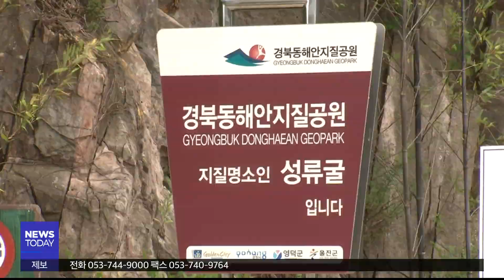[대구MBC뉴스] 부끄러운 관광지 성류굴‥재정비 시급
내용: 부끄러운 관광지 성류굴‥재정비 시급 - 한기민 기자 (포항M)